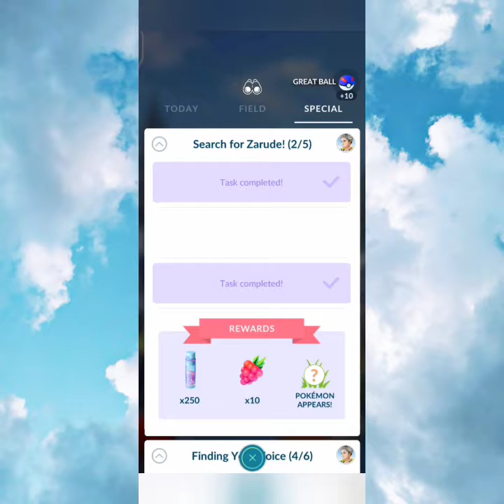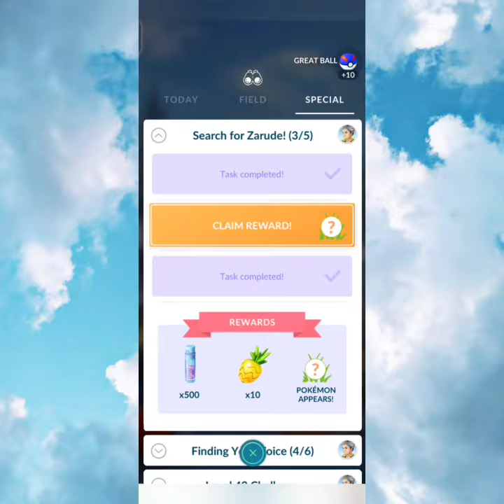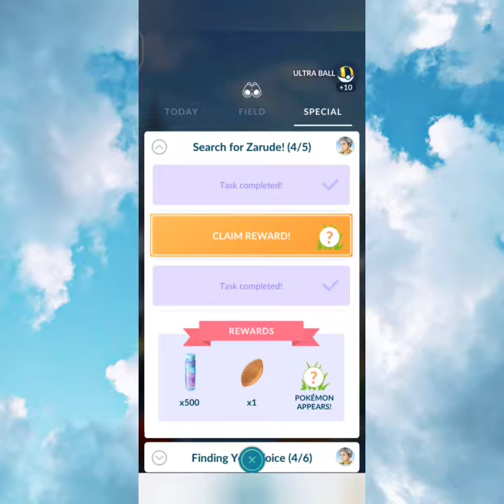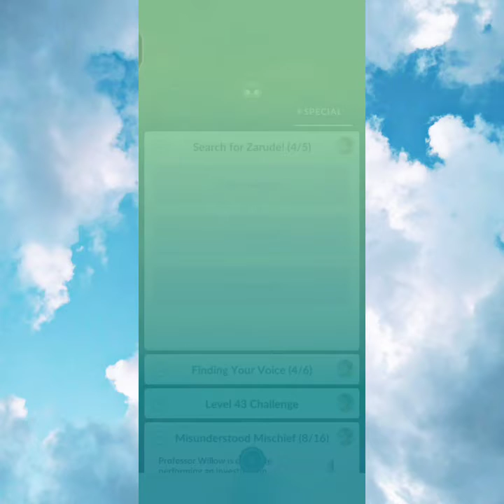❤️🦍 Registering Zarude ❤️! How to Complete Search for Zarude Research! ATV Pokemon Go!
all images and names owned and trademarked by Nintendo, ninantic, the pokemon company.